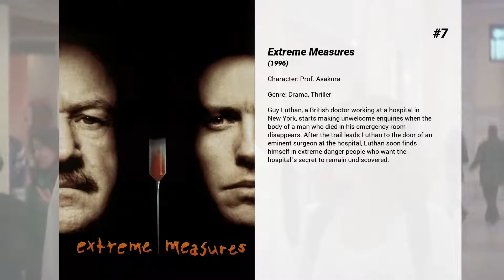Best Denis Akiyama movies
Welcome to... Best Denis Akiyama movies! In our channel you will find hundreds of TOPS and rankings of the best films of all genres, actors and nationalities.

Best Denis Akiyama movies presents...

9. Pixels
Video game experts are recruited by the military to fight 1980s-era video game characters who've attacked New York.

8. Johnny Mnemonic
In a dystopian 2021, Johnny is a data trafficker who has an implant that allows him to securely store data too sensitive for regular computer networks. On one delivery run, he accepts a package that not only exceeds the implant's safety limits—and will kill him if the data is not removed in time—but also contains information far more important and valuable than he had ever imagined. On a race against time, he must avoid the assassins sent to kill him and remove the data before it, too, ends his life.

7. Extreme Measures
Guy Luthan, a British doctor working at a hospital in New York, starts making unwelcome enquiries when the body of a man who died in his emergency room disappears. After the trail leads Luthan to the door of an eminent surgeon at the hospital, Luthan soon finds himself in extreme danger people who want the hospital's secret to remain undiscovered.

6. Eloise at the Plaza
This is a comedy about a six-year-old girl who lives at thr Plaza Hotel in New York City and causes havoc.

5. The Pacifier
Disgraced Navy SEAL Shane Wolfe is handed a new assignment: Protect the five Plummer kids from enemies of their recently deceased father -- a government scientist whose top-secret experiment remains hidden in the kids' house.

4. Resident Evil: Afterlife
In a world ravaged by a virus infection, turning its victims into the Undead, Alice continues on her journey to find survivors and lead them to safety. Her deadly battle with the Umbrella Corporation reaches new heights, but Alice gets some unexpected help from an old friend. A new lead that promises a safe haven from the Undead takes them to Los Angeles, but when they arrive the city is overrun by thousands of Undead - and Alice and her comrades are about to step into a deadly trap.

3. Cypher
An unsuspecting, disenchanted man finds himself working as a spy in the dangerous, high-stakes world of corporate espionage. Quickly getting way over-his-head, he teams up with a mysterious femme fatale.

2. Dead Ringers
Elliot, a successful gynecologist, works at the same practice as his identical twin, Beverly. Elliot is attracted to many of his patients and has affairs with them. When he inevitably loses interest, he will give the woman over to Beverly, the meeker of the two, without the woman knowing the difference. Beverly falls hard for one of the patients, Claire, but when she inadvertently deceives him, he slips into a state of madness.

1. Kiss and Cry
A romantic drama based on the story of Carley Allison, a promising 18 year old figure skater and singer who made medical history in her fight against a rare 1 in 3.5 billion type of sarcoma.